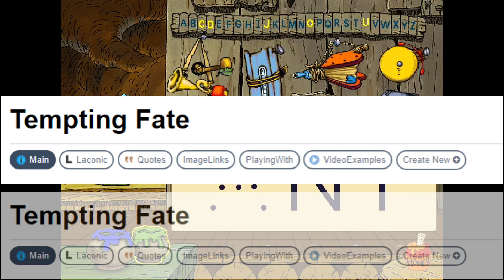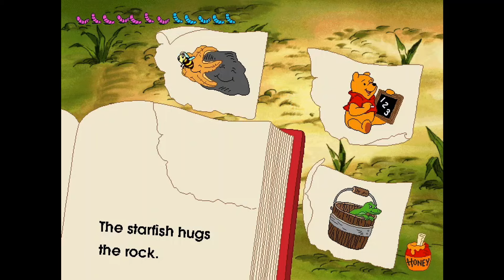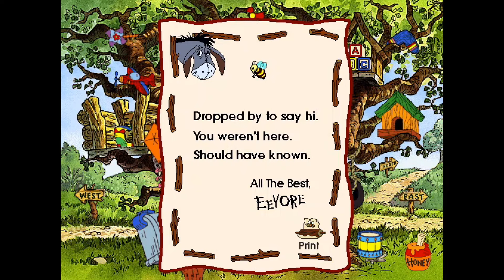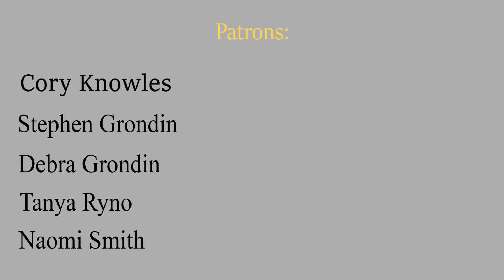Wyatt Chats With No One While Playing MORE Ready To Read With Pooh! (FINALE)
Rabbit and Tigger need a helping hand, and Wyatt still isn't sure why he offered his.

This is the second part of my Let's Play-ish recording session to finish the game before the review on the main channel, which you can watch HERE!

Thanks for the support if you can support me, and all likes and comments are also appreciated!

CREDITS:

Ready To Read With Pooh

Halo 3

SpongeBob SquarePants

TVTropes